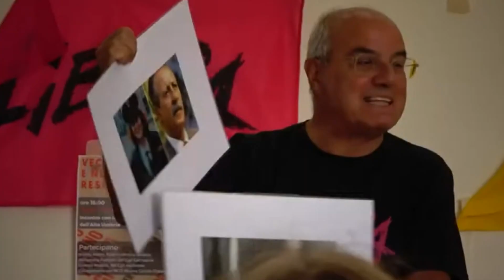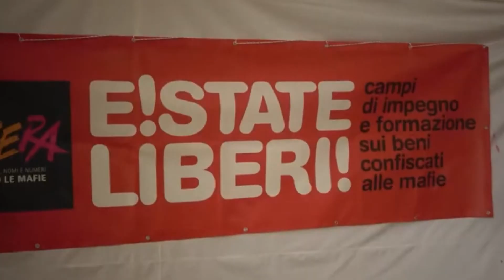LEGALITA':" ESTATE CON LIBERA" IN CALABRIA 20 CAMPI